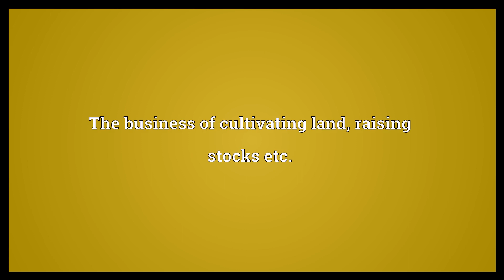Farming Meaning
Video shows what farming means. The business of cultivating land, raising stocks etc..  Farming Meaning. How to pronounce, definition audio dictionary. How to say farming. Powered by MaryTTS, Wiktionary